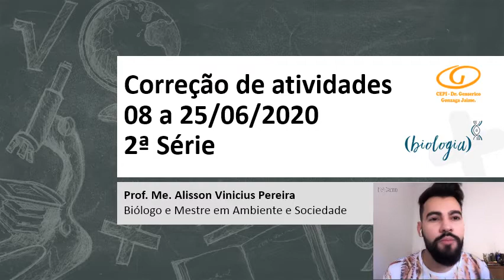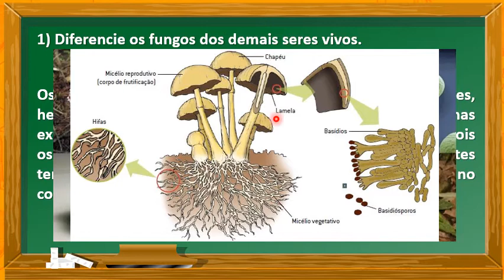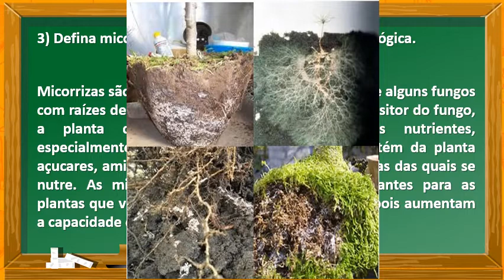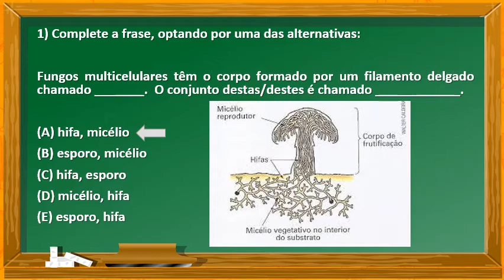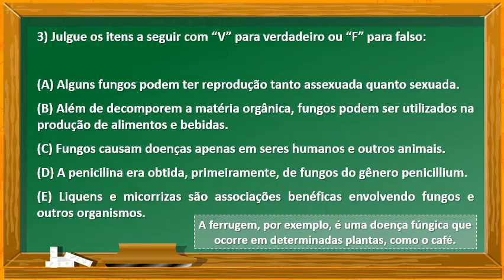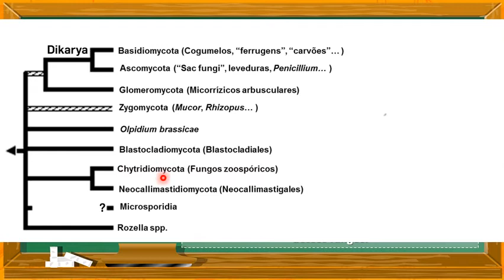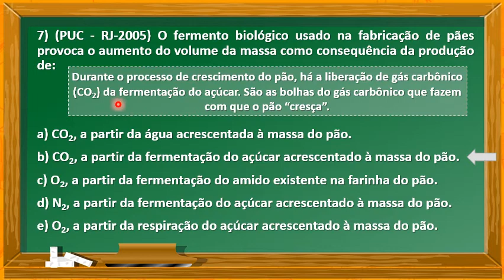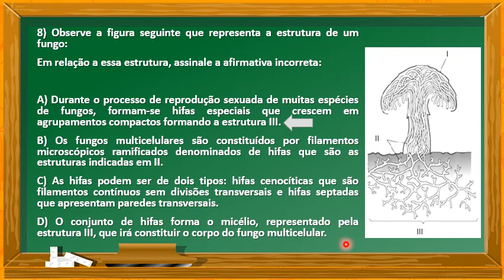2ª série - Biologia - Resolução Comentada - 26/06/2020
Fala meus queridos, tudo bem com vocês?
Aqui é o Prof. Alisson Vinicius pra fazermos a correção dos nossos exercícios de Biologia, do período de 08 a 25/05/2020.
Qualquer dúvida, deixe seus comentários no nosso grupo do WhatsApp.
Um saudoso abraço!